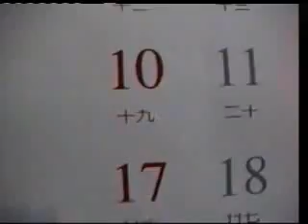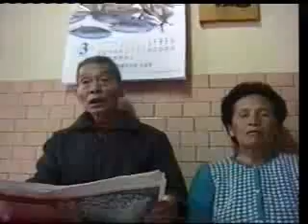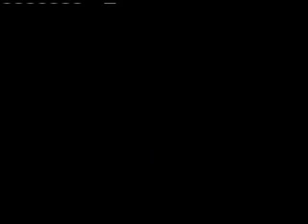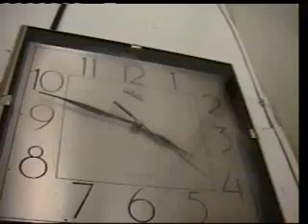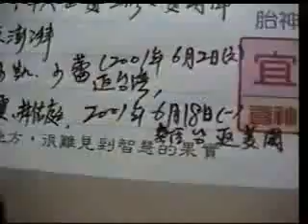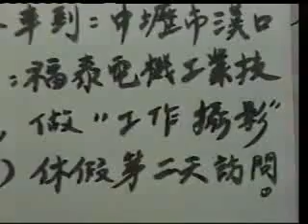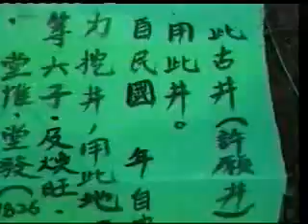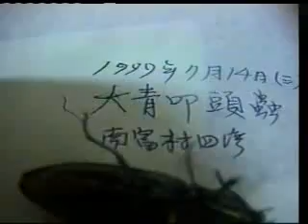黃章全黃劉錦定VS三子文章一樂(祖先賜的筆名)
2OOl年6月1O日十六世黃章全黄劉錦定夫婦VS叁子:十七世黃智勇訪談/用V8攝影機拍攝，以此影片纪念黄章全(1927/11/19一2O13/1O/3)、黄劉錦定(1927/5/22一2O17/6/29)夫婦一生之中在農業勞動工作中的努力，文章一樂2O18年6月7日(四)(戊戌4月24)。
PS 此影片
始4分48秒至5分5秒是黃秀鼎(1927一2O19)先生。
第18分談到稻草垺 推出工作和姨丈 葉捕輝一同完成稻草垺勞動工作談話。
(2O19年12月12日(四)己亥11月17日在苗栗縣三灣鄉124乙 O、5公里旁有重現稻草垺造景。